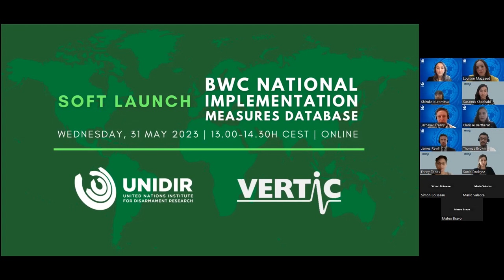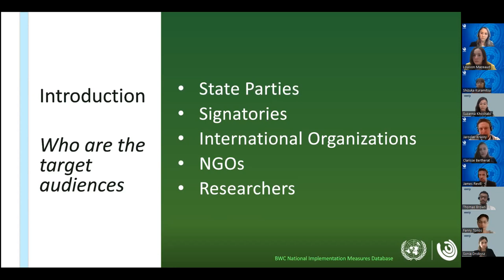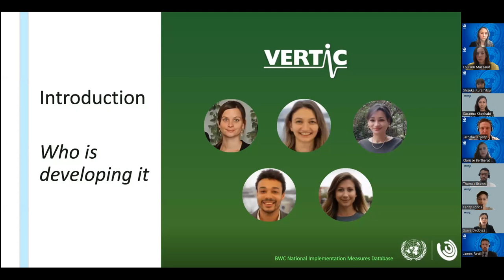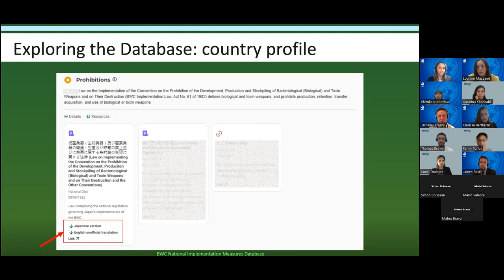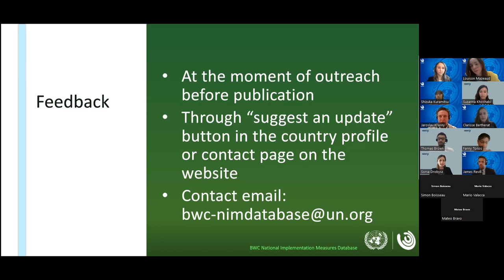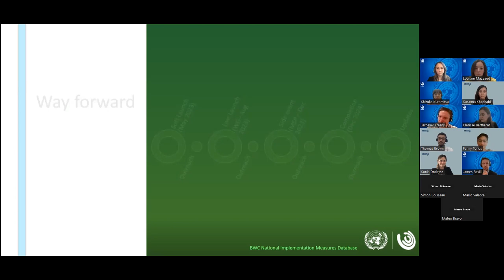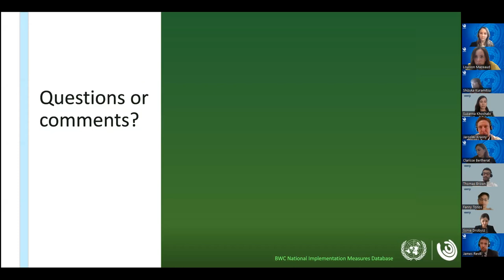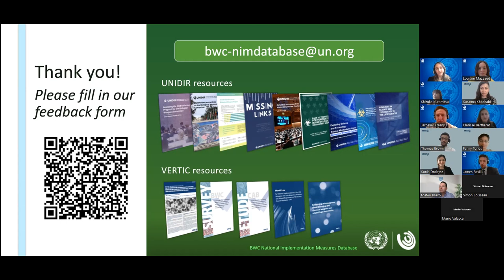Soft Launch of the Biological Weapons Convention National Implementation Measures Database ☣📜💻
The Biological Weapons Convention (BWC) National Implementation Measures Database is a searchable, publicly accessible database containing information about the national implementation measures undertaken by BWC States Parties. The database is designed to strengthen the implementation of the BWC, allowing States Parties, Signatories, and other stakeholders to better understand different approaches to national implementation from around the world and identify possible gaps and limitations in BWC implementation.

As part of the development of the database, UNIDIR’s Weapons of Mass Destruction Programme and VERTIC’s National Implementation Measures Programme organised an online event to introduce the tool and showcase its structure and functions.

This event took part on Wednesday, 31 May 2023, 13.00 – 14.30h CEST, in an online format.